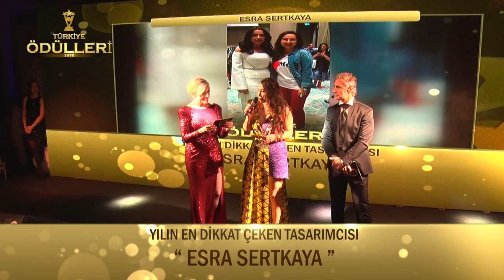Esra Sertkaya- Yılın En Dikkat Çeken Tasarımcısı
Türkiye Ödülleri 2019 Ödül Töreni Görkemli Bir Açılışla Gerçekleşti. Ata Çağlayan'ın Organizasyonluğunda Gerçekleşmiş Olup Koordinatörlüğünü'de Enes Furkan Bilgiçli Ve Kader Çağlayan'ın yaptığı gecede "YILIN EN DİKKAT ÇEKEN TASARIMCISI" "ESRA SERTKAYA " seçildi.